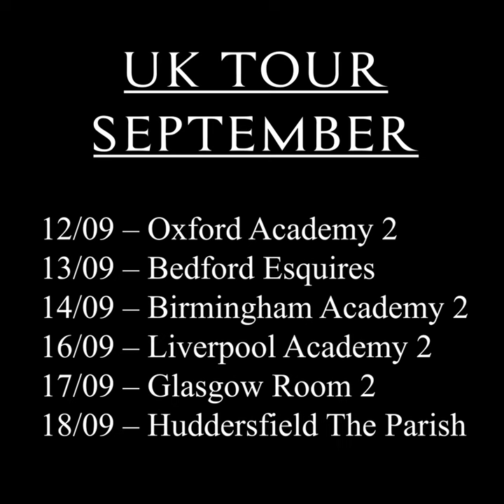House Of Love: A State Of Grace, Double 10″ Vinyl & CD Edition [Trailer]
The long-awaited new album from The House Of Love is coming this September on CD and vinyl.

The brand new single Clouds is out this Friday, with Clash Magazine (tag them) premiering the video this Thursday.

The band is on tour in the UK throughout September!